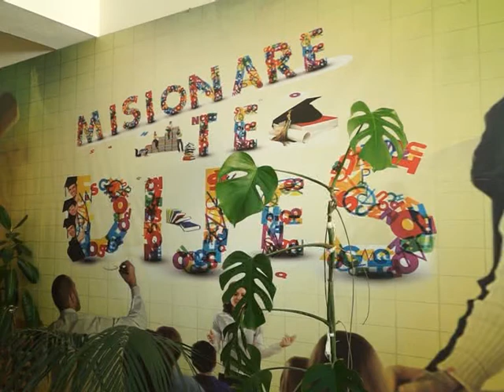NDRYSHIMI I DATES SE PROVIMEVE TE MATURES